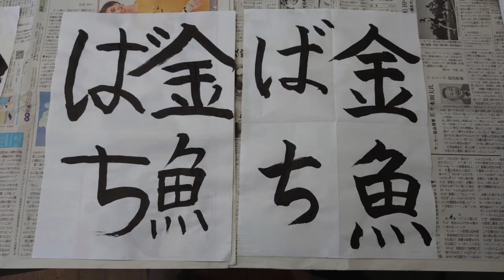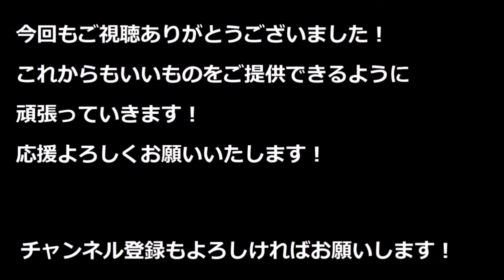習字大会をしてみました!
夏休みの課題で、習字が出されたみたいなので、一緒に書いてみました！

息抜きに作ってみました！

個人の家庭教師tomo

こちらも、よろしくお願いします!

Twitter、Instagramで、『個人の家庭教師tomo』で検索して、そちらもご覧いただけると幸いです。

今後ともさらに精進して参りますので、よろしくお願いします!